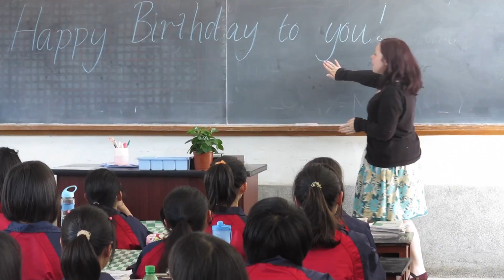CHINA - Quick Look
In a hurry? Here's a quick 1 minute video about Jemma's time as a Lattitude volunteer teacher in Pu-erh China!

China is as diverse as it is big, a massive mix of regional cultures, food, and traditions. Ancient history is on full display in the Forbidden City, the Ming Tombs, and The Great Wall while bustling metropolises show a modern face in Shanghai and Beijing. Today, there is great importance placed on learning English and discovering Western culture in China’s schools. You can introduce students to your own language and culture while learning about theirs at your placement in China!

Is it for me?
China may be the right place for you if you’re looking to experience a different way of life and immerse yourself in an ancient but modernizing culture. Develop your sense of independence by teaching your own class to improve the conversational English of enthusiastic students. Be creative with your lesson plans and think on your feet to engage and challenge your classes. By committing to challenge of improving the your students’ confidence and ability to use the English language you’re opening their doors to more opportunities in school and life.

Placements
Placements are located in the southwest of China and on the east coast.

Teaching placements are in middle schools for students aged 11 to 18, and also in colleges/universities.  Volunteers support local Chinese teachers with English classes, particularly enabling students to practice conversational English and learn more about Western culture.  There is plenty of opportunity in return to practice Mandarin Chinese, especially with a weekly one-to-one language lesson provided.  Volunteers in China are regarded as teachers, and students consider it to be an exceptional privilege to have a Lattitude volunteer in their school. No previous knowledge of Mandarin is required.

A small amount of pocket money is paid.

Accomodation is generally on-site in a furnished flat which usually has air conditioning, a fully equipped kitchen (including washing machine, fridge and microwave) and separate bedrooms. Volunteers are usually placed in pairs. An allowance is provided to cover meals which most volunteers utilise at the local canteen on campus.